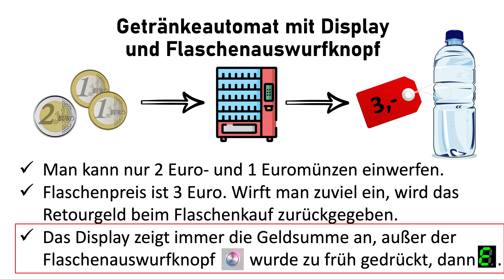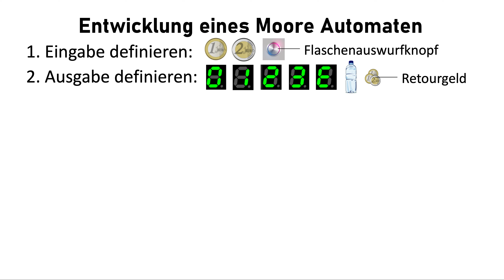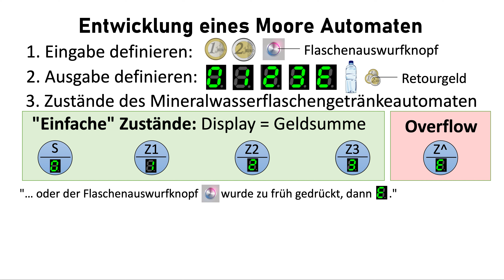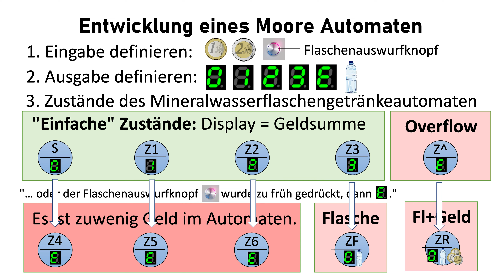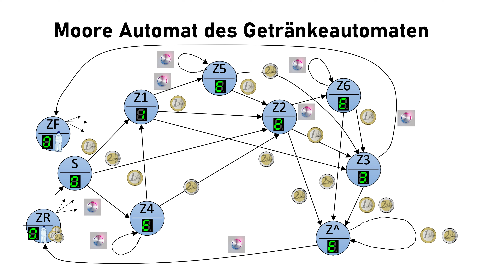Finite State Machines [11/11] German - Moore-Automat für den Flaschenautomat der Videos [1] und [8]